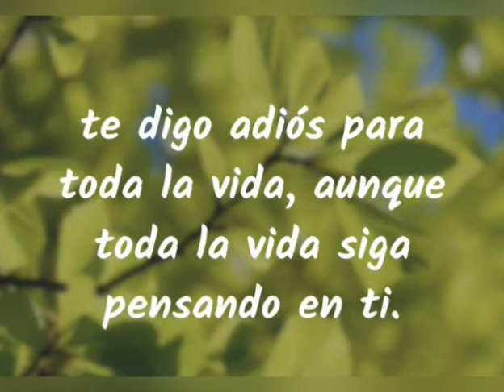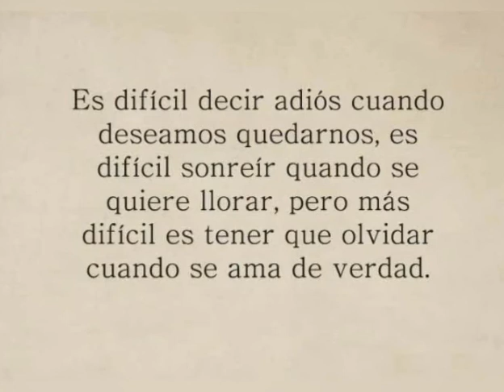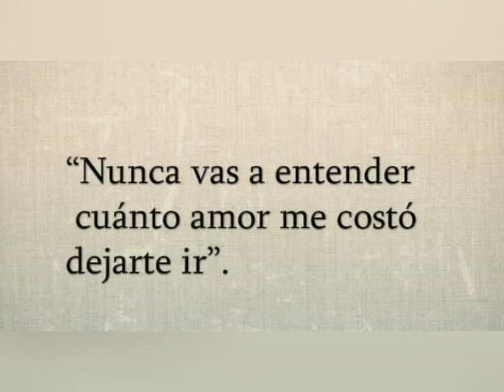El adios 💔🎶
Este video es solo para entretenimiento
Los derechos de autor pertenecen a
Orquesta Zodiaco
A su compañía de discos
a su agencia de publicidad
y a la asociación de derechos de autor.

This video is for entertainment only and for people who enjoy this same genre of music.

I have no commercial or monetary interest in editing and sharing this video posted here.